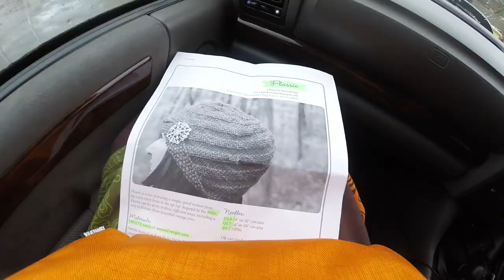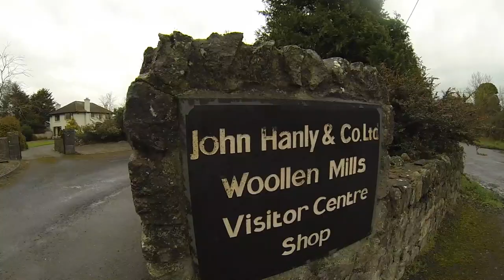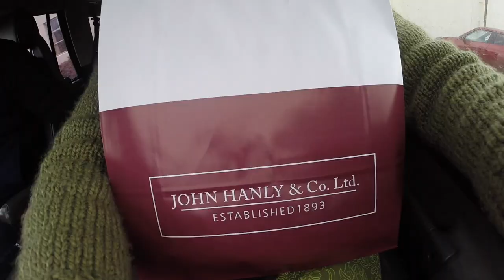John Hanly & Co - scarfs - SHOPPING | knittingILove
I need to take you to Cliffs of Moher one day wearing my new scarfs. we should go for a walk and do Burren Way it's a walk from Doolin to Cliffs of Moher both ways approx 22km, who is with me !

Happy Knitting,
Barbara

MUSIC

» Rock Riff Tag (iMovie)
» Shetland (iMovie)